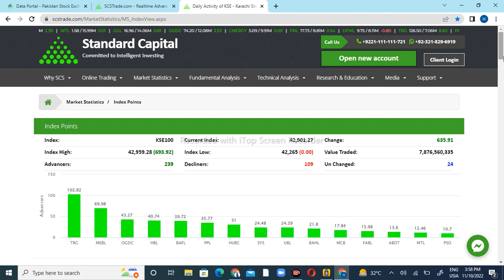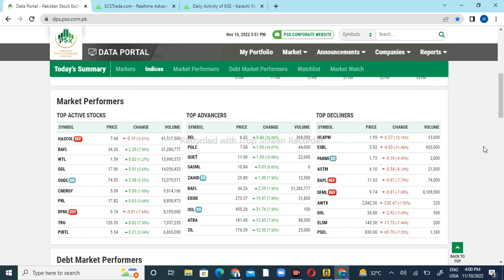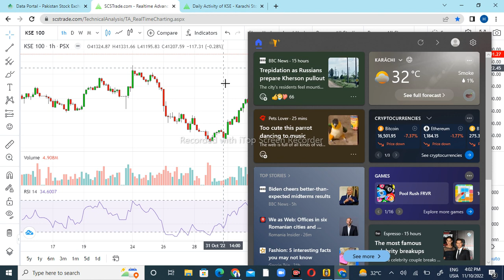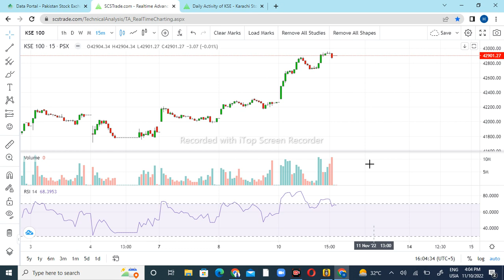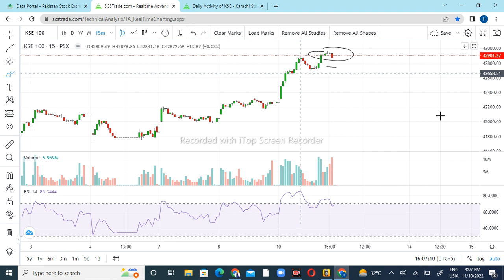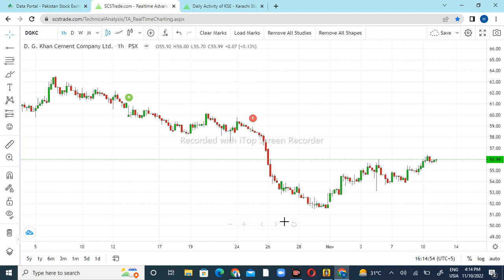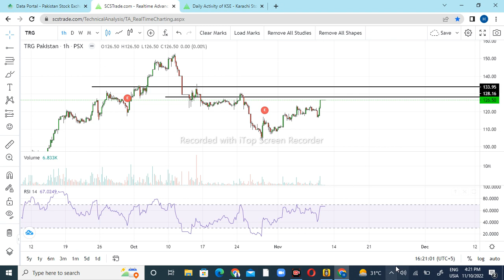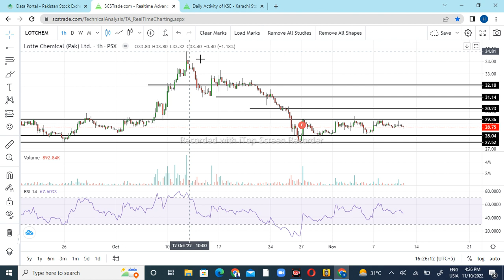Psx Kse 100 Index Technical Analysis for Friday 11-November-2022 DGKC TRG UNITY LOTCHEM